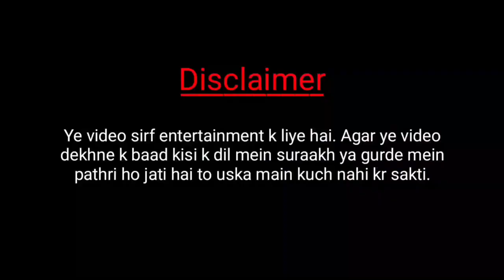Another copy of mirat ul uroos review